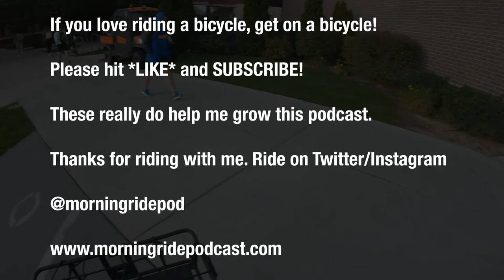This Changes Everything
What happened last night!? It got cold. This changes everything! I love how fall changes my reading, listening, and movie watching lists. And biking gear.

| Season 4, Episode 24 | September 30, 2019

Jeff O.
Producer of The Morning Ride Pedal Powered Podcast